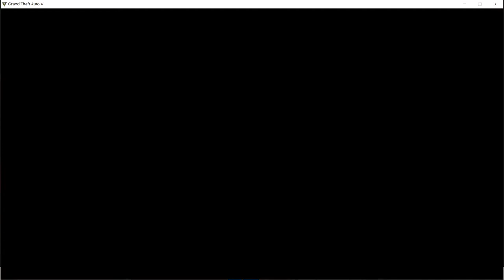CEO 拖船海上送貨